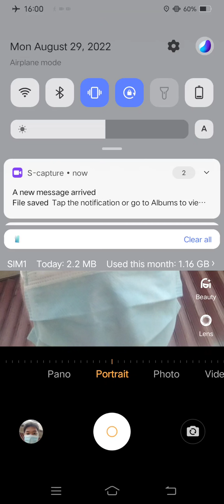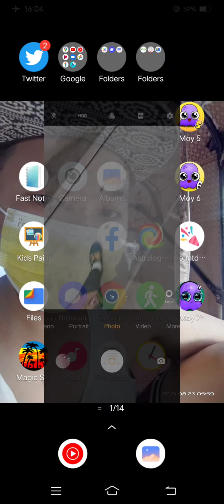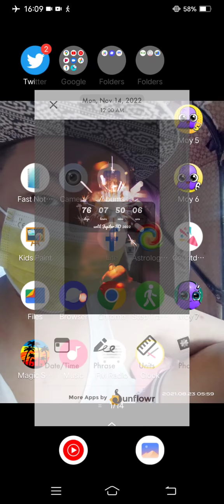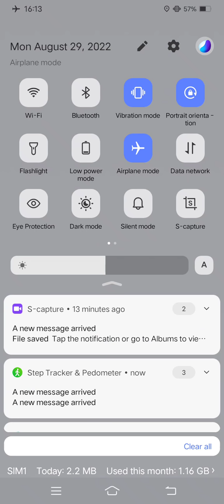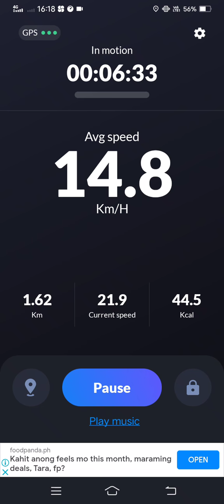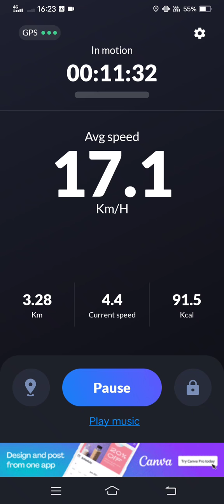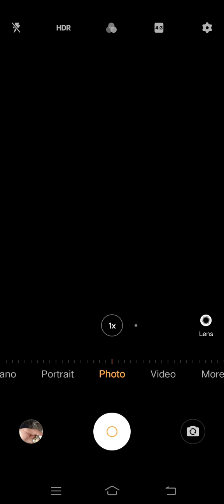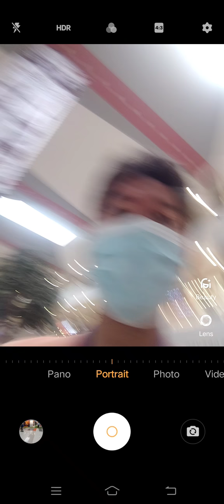Marvin Rey — Vlog 12,672